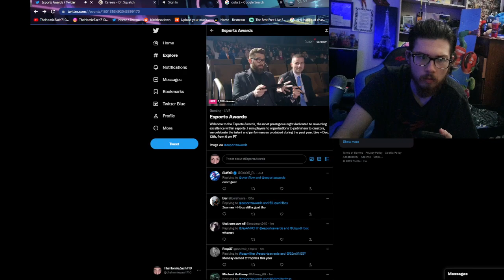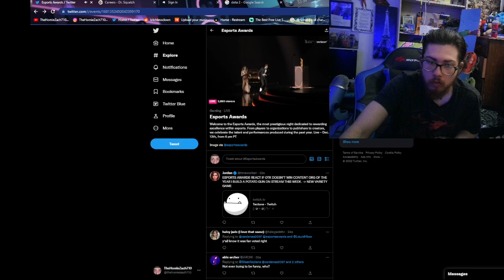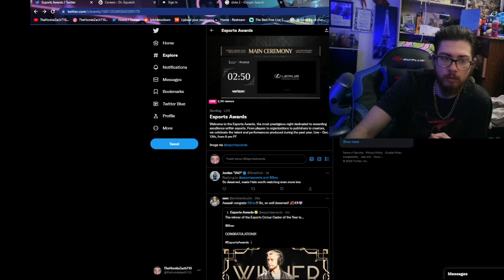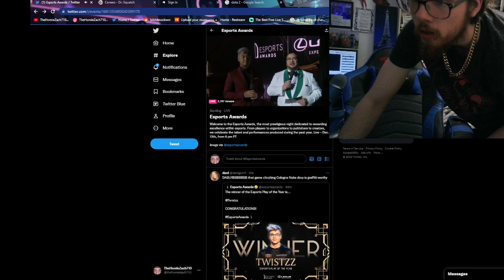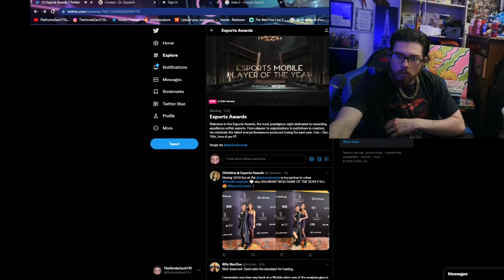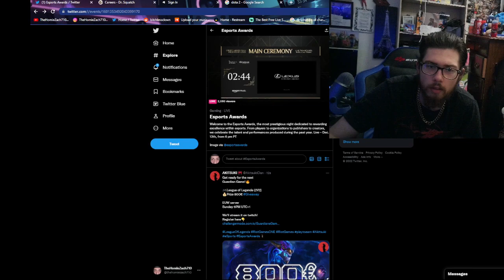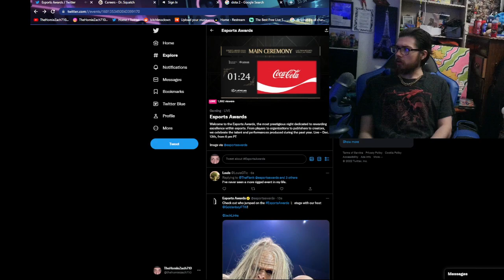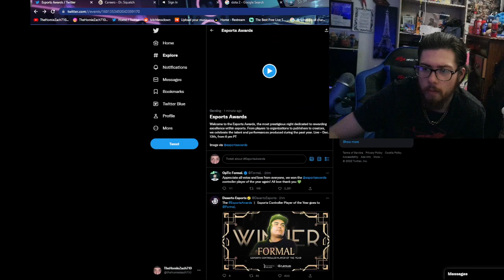TheHomieZach710 Reacts to the ESports Awards 2022, not the full show though